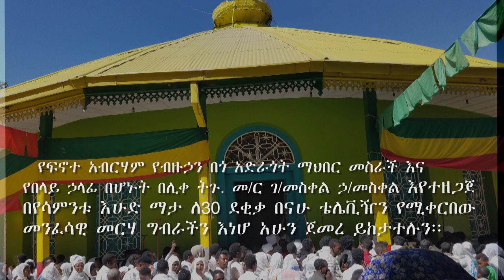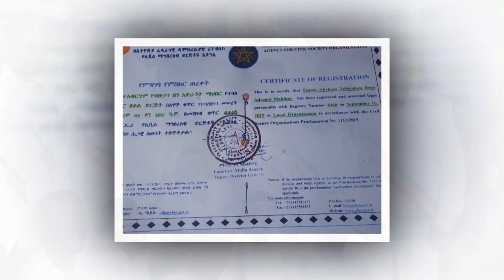በሕይወትና በሞት መካከል ትተውት ሄዱ…. በመ/ር ገ/ኪዳን ከበደ